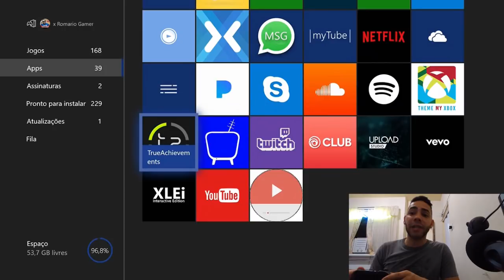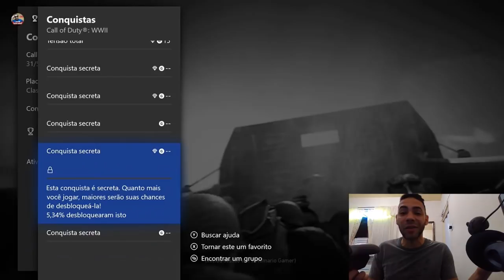(CONQUISTAS SECRETAS) GUIA,DICAS ESSA É PARA QUEM CURTE GAMESCORE